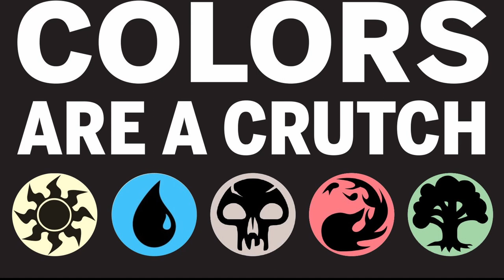Colors are a Crutch Episode 2: The Tropical Simic Summer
Max and Max discuss the latest summer tournaments The Cookout, Surfside and Mox Masters August and the ever shifting CEDH Meta